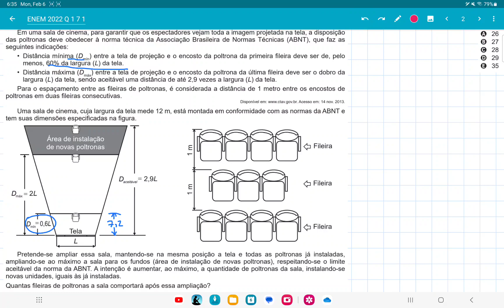ENEM 2022 questão 171, Em uma sala de cinema, para garantir que os espectadores vejam toda a imagem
Em uma sala de cinema, para garantir que os espectadores vejam toda a imagem projetada na tela, a disposição
das poltronas deve obedecer à norma técnica da Associação Brasileira de Normas Técnicas (ABNT), que faz as
seguintes indicações:
• Distância mínima (Dmín) entre a tela de projeção e o encosto da poltrona da primeira fileira deve ser de, pelo
menos, 60% da largura (L) da tela.
• Distância máxima (Dmáx) entre a tela de projeção e o encosto da poltrona da última fileira deve ser o dobro da
largura (L) da tela, sendo aceitável uma distância de até 2,9 vezes a largura (L) da tela.
Para o espaçamento entre as fileiras de poltronas, é considerada a distância de 1 metro entre os encostos de
poltronas em duas fileiras consecutivas.
Acesso em: 14 nov. 2013.
Uma sala de cinema, cuja largura da tela mede 12 m, está montada em conformidade com as normas da ABNT e tem suas dimensões especificadas na figura

Pretende-se ampliar essa sala, mantendo-se na mesma posição a tela e todas as poltronas já instaladas,
ampliando-se ao máximo a sala para os fundos (área de instalação de novas poltronas), respeitando-se o limite
aceitável da norma da ABNT. A intenção é aumentar, ao máximo, a quantidade de poltronas da sala, instalando-se
novas unidades, iguais às já instaladas.
Quantas fileiras de poltronas a sala comportará após essa ampliação?
A 26
B 27
C 28
D 29
E 35